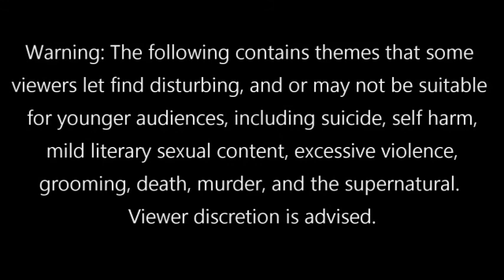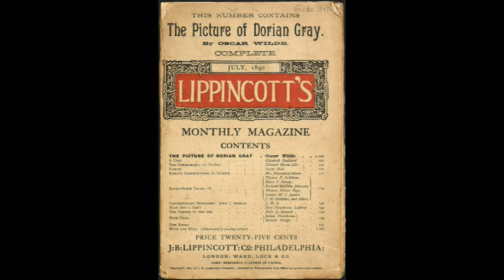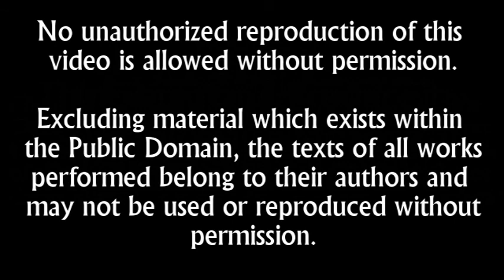Tales of Terror!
Tales of Terror is a set of spooky short stories and scenes performed here to celebrate Halloween. Featuring classics like "The Picture of Dorian Gray" and new works like "Sculptor", this collection is sure to curdle your blood and bones with a night of chills and horror. Happy Halloween!

Trigger Warning: The following contains themes that some viewers let find disturbing, and or may not be suitable for younger audiences, including suicide, self harm, mild literary sexual content, excessive violence, grooming, death, murder, and the supernatural.

1. "Monitor" by Robert Sprague
2. "MacBeth" Act IV Scene I by William Shakespeare
3. "The Outsider" by H. P. Lovecraft
4. "Lose My Grave" A song by Chloe VanVuren
5. "The Picture of Dorian Gray" Chapter 14 (Abridged) by Oscar Wilde
6. "Sculptor" by Trisha Sieck
7. The Raven by Edgar Allan Poe
Introductory & Linking Material Written by Caleb Avery

Starring: Robert Sprague (Reader), Chloe VanVuren (First Witch/Second Apparition/Third Apparition/Singer/Reader), Ciara Swift (Second Witch/Hecate/Narrator/Reader), Olivia Schmitt (Third Witch), Michael Gran (MacBeth/First Apparition/Reader), Caleb Avery (Lennox/Reader/Dorian Gray/Reader/Moderator), Fletcher Pasek (Alan Campbell/Reader), and Trisha Sieck (Reader)

Edited and Produced by Caleb Avery

Excluding material which exists within the Public Domain (MacBeth,The Outsider, The Picture of Dorian Gray, The Raven), the texts of all works performed belong to their authors and may not be used or reproduced without permission.